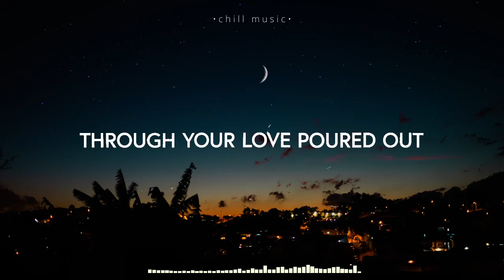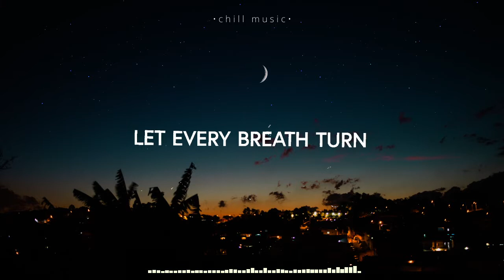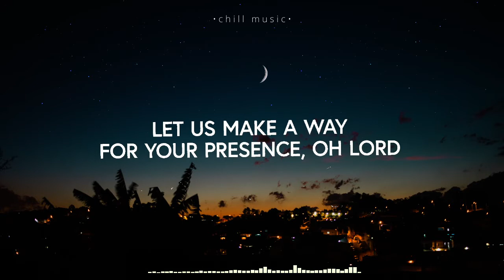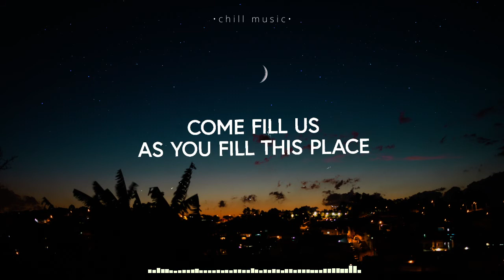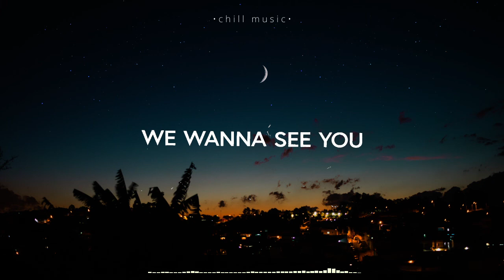DCC Collective - Here With Us (Lyrics)